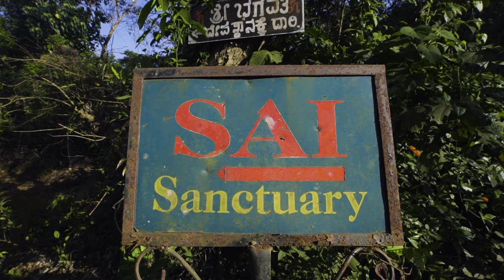This Couple Nursed a Rainforest Back to Life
What was once 300 acres of coffee and cardamom fields in India’s Southern Ghats is now lush native forest, all thanks to the hard work and dedication of Pamela Gale Malhotra and her husband Anil. The couple started India’s first private wildlife sanctuary, SAI sanctuary, and for the past two decades they have been nursing the land back to life. Here’s how they did it.